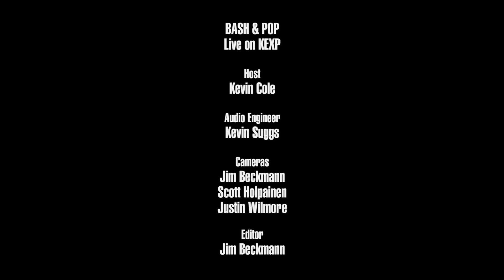Bash & Pop - Bad News (Live on KEXP)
presents Bash & Pop performing "Bad News" live in the KEXP studio. Recorded February 28, 2017.

Host: Kevin Cole
Audio Engineer: Kevin Suggs
Cameras: Jim Beckmann, Scott Holpainen & Justin Wilmore
Editor: Jim Beckmann